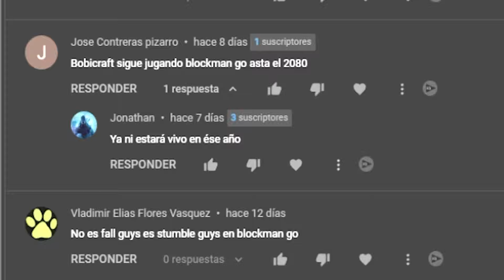Primera Vez con LUCKY BLOCKS ¿Valen la pena?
Bobicraft Plus Mi Primera Vez con LUCKY BLOCKS en Blockmango!

📚 Mi Libro:
🇲🇽 MÉXICO: